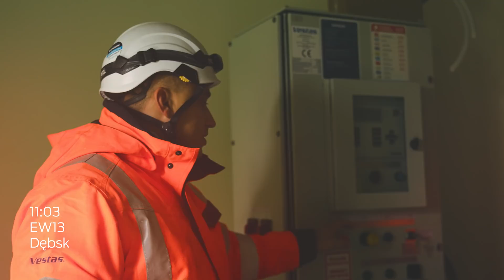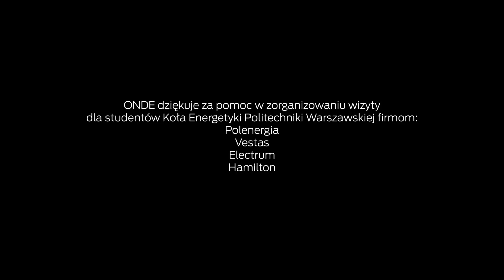Studenci odwiedzili farmę wiatrową! Projekt Edukacyjny ONDE FLOW [PL, ENG]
Zastanawialiście się kiedyś, jak powstaje farma wiatrowa? 🤔 Przekonali się o tym studenci z Koła Energetyki Politechniki Warszawskiej, który odwiedzili pracowników Farmy Wiatrowej Dębsk. Efekt? Sami zobaczcie! 😍

Materiał został zrealizowany w ramach projektu edukacyjnego ONDE FLOW. 🔝